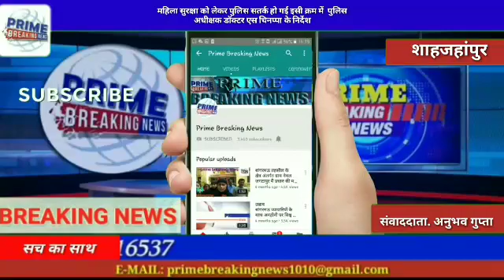शाहजहांपुर#महिला सुरक्षा को लेकर पुलिस हुई सतर्क Prime Breaking News